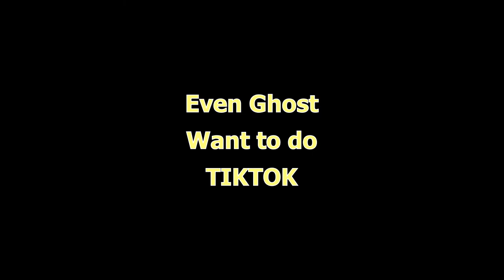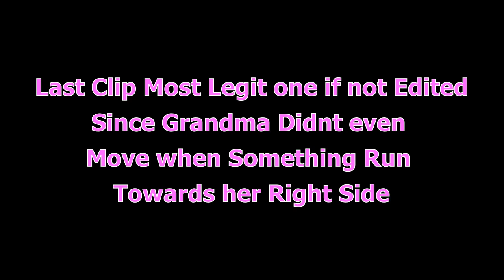Scary Tiktok Compilation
I Gather A Bunch of Scary Tiktok who seems like had a PARANORMAL activity going on while they are making their video. Pleas Advice that the following scene should be supervised with adults if young once are watching.